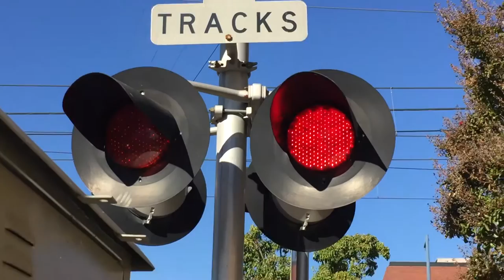Safetran Fading LEDs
12x24 Safetran Fading LED Lights inside their Safetran light frames on a signal at the 23rd St railroad crossing in Sacramento on the SACRT Gold Line light rail. These LED lights are very common on the Sacramento Light rail System. These are the first LEDs the Sacramento Regional Transit light rail system started using back in 1998 but wasn't installed on all their signals until 2001. These LEDs will rank in number 1 on the Sacramento Light Rail system because their signals mostly have these LEDs. Union Pacific Railroad use to purchase these LEDs around 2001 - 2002 or 2003. BNSF Railway and Canadian National also use to purchase these LEDs heavily. The signals at this crossing are owned by SACRT. These LEDs have no side frame slot lights.